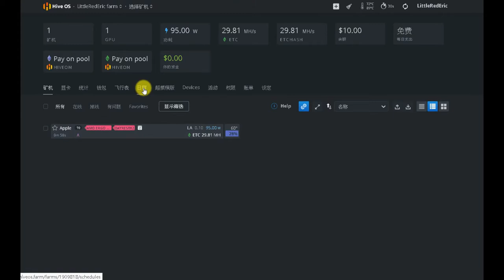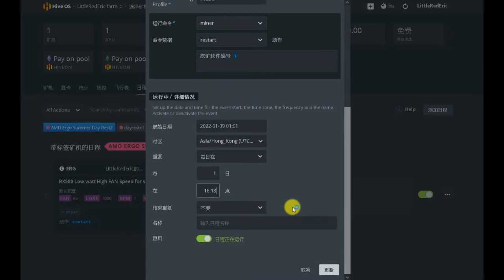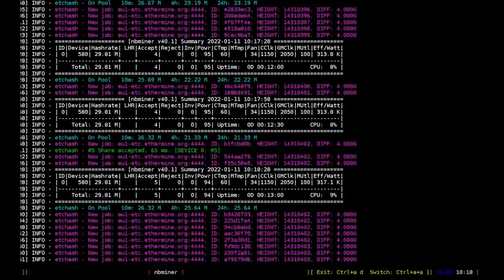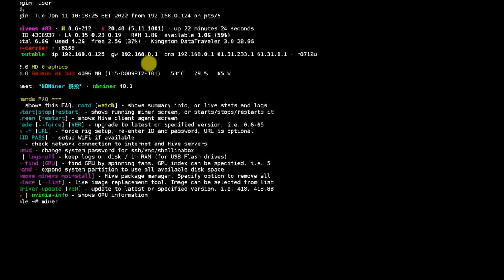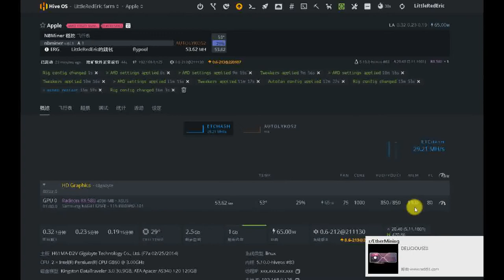HiveOS schedule 日程管理 | 日程自動排班| 依溫度照表操課! Part 2 夏天午後低功耗 晚上高功耗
HiveOS schedule 日程功能可以說是非常的便民.❄❄ 它就像定時器或鬧鐘一樣. 但除了這個以外, 更好用的功能是自己撥揮創意啦. 比如標題, 夏天午後改挖低功耗不同幣種, 或乾脆同幣種套用低核低頻的飛行表以降低用電, 同時降低環境溫度。當然如果資本夠厚, 那就可以吹冷氣不用考慮這個方式了. 小資一族還是降低用電降溫比較安心也比較合適啦. :)

設定完後, 我們在也不必擔心炎炎夏日了. ❄👓🌴